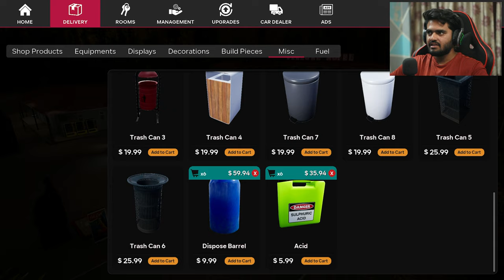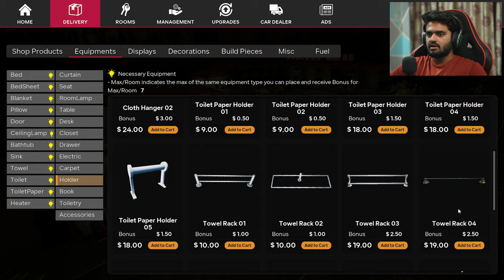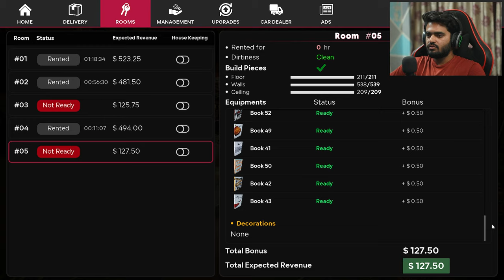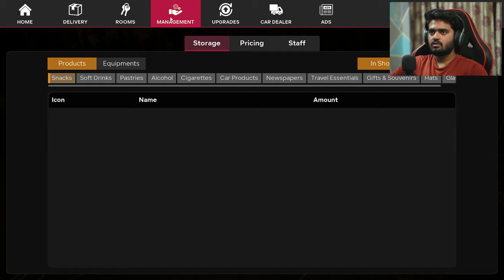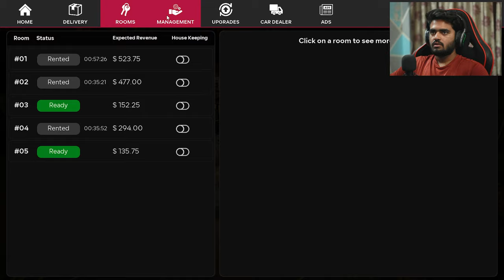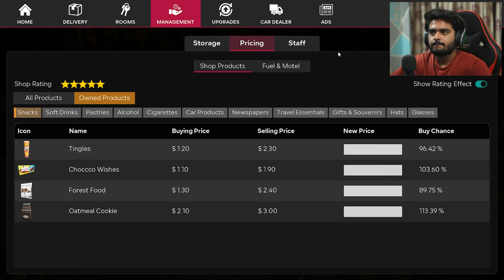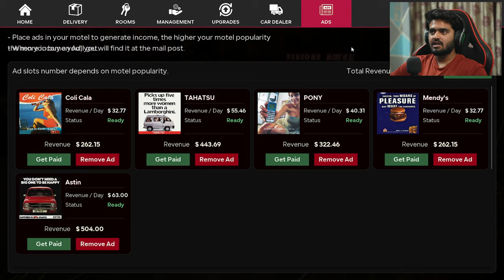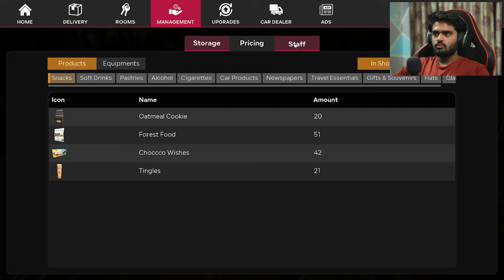UPGRADING MY LUXURY MOTEL! | MOTEL MANAGER SIMULATOR #8